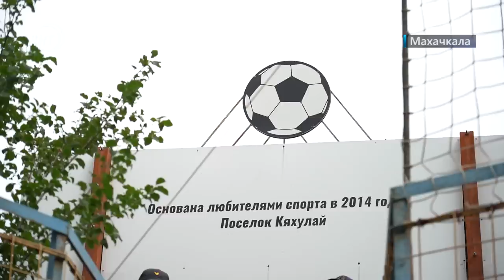Новости Дагестана за 10.07.2023 год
1. Бросились к горящему авто и спасли водителя и пассажиров. Подробности ДТП в окрестностях Махачкалы расскажем через несколько минут.

2. Он стал примером стойкости духа и верности присяге. Героически погибшему 7 лет назад Магомеду Нурбагандову открыли памятник в столице республики.

3. Амбициозные планы с новым главным тренером. Махачкалинское Динамо возглавил один из самых титулованных специалистов Российской премьер-лиги.